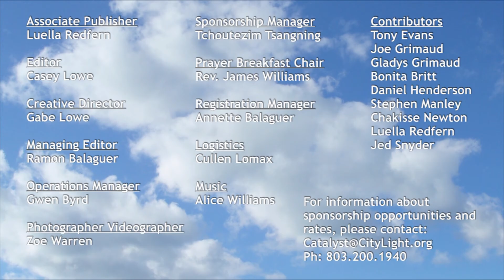CityLight Catalyst Prayer Breakfast November 3rd, 2016 - Mr. Larry K. Salley 110316